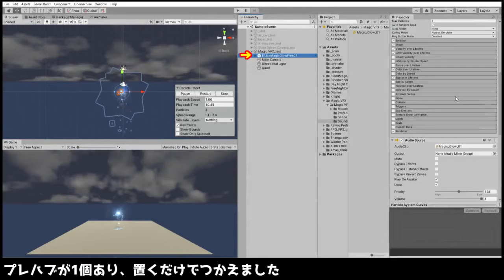Unityで氷魔法の無料アセットを使ってみた結果・・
Unityで氷の魔法みたいなフリーアセットを使ってました。

名前は、

Magic VFX – Ice (FREE)

その他、ありましたら、
なんでもよいので、コメントお待ちしております。

  見てほしいおススメ動画